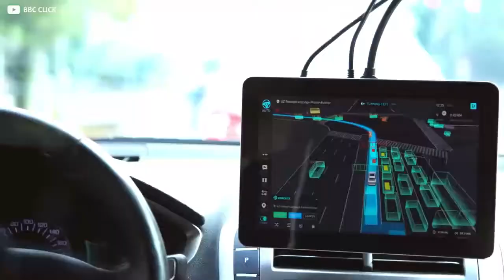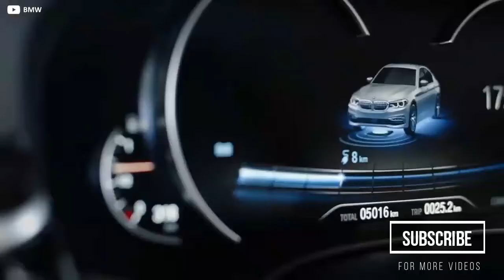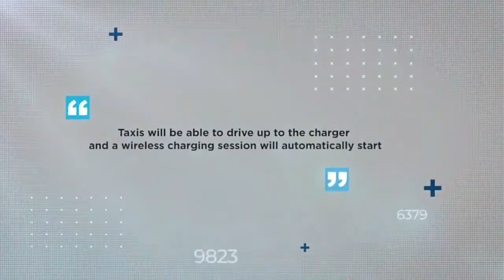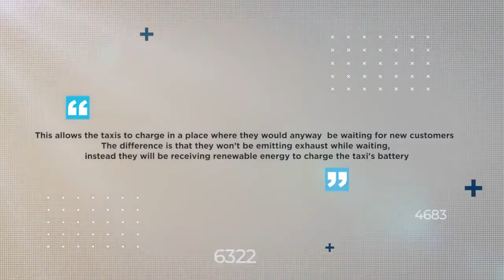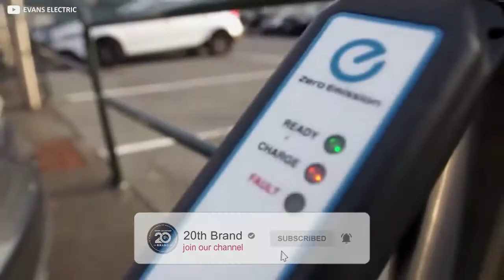Norway's Wireless Charging Roads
Youtuber The Verge! We live in the future, because there's nowhere else to go.
As electric vehicles become more and more prominent on our roads - and charging capacity more and more of an issue - Norway has come up with a clever, broad-view solution for its fleet of taxis, called ‘ElectriCity’. In the future, it might take in far more vehicles, too.

The Nordic country has already committed to requiring all  new cars sold from 2025 onwards are electric, and intends to build an entirely emission-free taxi service to assist in its lofty aims.

With charging time an efficiency limiting factor for electric commercial vehicles in particular, they’ll be doing this by charging the cabs wirelessly, through the taxi rank they sit on, as the taxis wait to be hired.

This saves in several ways: no need to hunt out an available charger, no need to wait separately for a charge and to be hired, and no need to even plug in or unplug when a fare arrives, all of which save precious time in which to earn. In the industry, after all, time is money.
It’s mission? Nothing short of saving the world.
ll                 c ll
ll             *     ll
¯ \ _ (ツ) _ / ¯
SUGGEST A TOPIC 🚀🖆℁🎖😍🧐👇